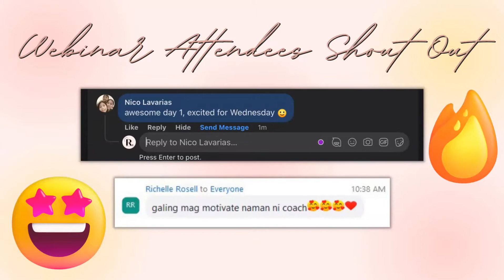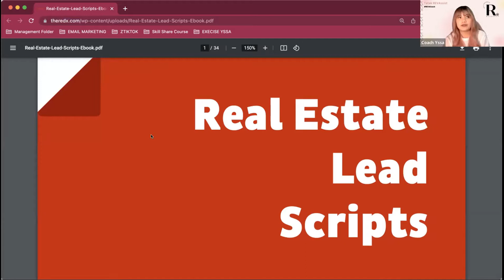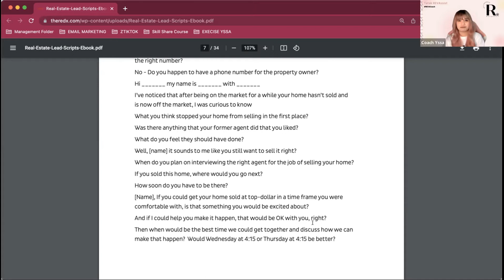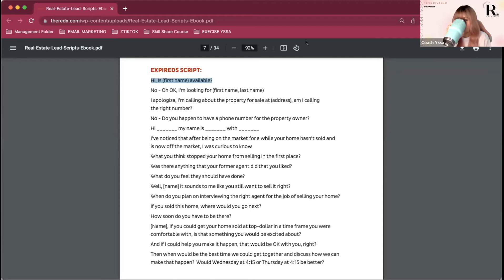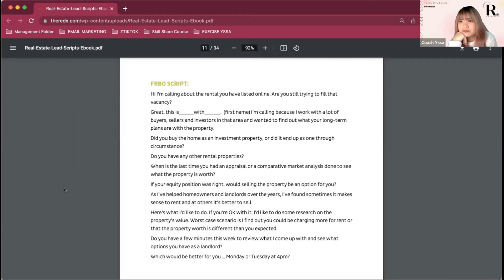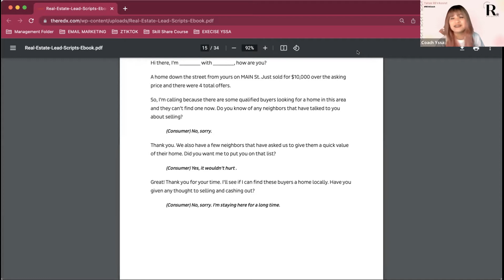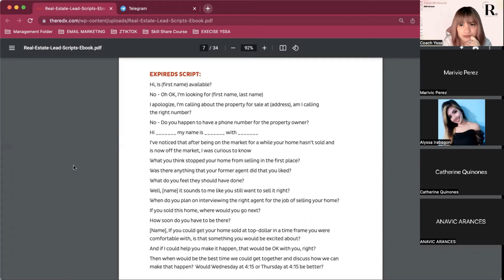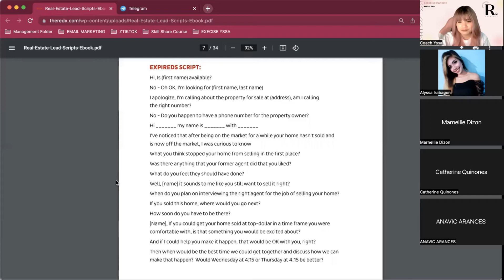Appointment Setting & Cold Calling Real Estate Script Practice | (How to do Cold Calling in 2023?)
KINDLY LEAVE A "TEAM REPLAY 🙌" COMMENT IF TEAM REPLAY KA PARA ALAM NAMIN IF MAG-POPOST PA BA KAMI NG MGA GANITONG VIDEOS IN THE FUTURE!! THANKS REVAS!

WHAT: Appointment Setting & Cold Calling Basics: Beginner to Expert (FREE WEBINAR)
WHEN: (Part 1) August 8, 2022 09:00 AM to 11:00 AM
(Part 2) August 10, 2022 09:00 AM to 11:00 AM
(Part 3) August 12, 2022 09:00 AM to 11:00 AM
WHERE: Live via Zoom

✔️ What is Real Estate Cold Calling? (15:10)
✔️ What is your Goal in Real Estate Cold Calling? (19:32)
✔️ What is Real Estate Appointment Setting? (20:38)
✔️ What is your Goal in Real Estate Appointment Setting? (21:37)
✔️ Difference Between Real Estate Cold Calling & Appointment Setting (24:42)
✔️ Things to Consider in Setting Up Appointments (26:41)
✔️ The 4 Pillars of Cold Calling (29:19)
✔️ The Different Types of Leads in Real Estate (47:12)
✔️ The Different CRMS in Real Estate Cold Calling & Appointment Setting (59:44)
✔️ Mojo Dialer (01:00:49)
✔️ RedX or Vortex (01:19:36)
✔️ Xencall or ReadyMode (01:26:24)
✔️ REIReply (01:31:21)
✔️ Tips to Become a Successful Real Estate Cold Caller & Appointment Setter (01:38:09)
✔️ Sample Cold Calling (01:47:56)

✔️ Expired Script
✔️ FSBO Script
✔️ FRBO Script
✔️ Geo Location: Just Listed
✔️ Geo Location: Just Sold
✔️ Pre-Foreclosure Script
✔️ Real Time Script Practice with the Students

ABOUT THE TRAINER:

Coach Yssa like you came from an average Filipino family that dreamt of making life better to support her family. Like you, she did not graduate from a prestigious university and did everything she could to survive and had a hard time making ends meet. She started working in 2016 after she graduated as a Mortgage Analyst in a BPO industry Set- Up in Pasig. Earning ₱16,000 per month, she knew this wouldn’t support her dreams and her family so she sells Tapsilog in the office – Tapsilog, a popular Filipino meal, is a portmanteau of the dish's three components: tapa (beef), sinangag (garlic fried rice), and itlog (fried egg). It's one of many variations of silog (garlic fried rice plus fried egg), others of which include tosilog (made with pork), bangsilog (fish), and Spamsilog (Spam).

Unfortunately, her 2nd pregnancy is risky so she was advised by her ob-gyn to stay at home only. This was the very reason why she was included in the first lay-off of the company last 2020 due to a pandemic.
She tried applying as an ESL Teacher again and tried her luck in studying the Virtual Assistance industry, while being an Online Seller on the side.
Now, she’s turned into a 6-Digit Real Estate Virtual Assistant Operations Manager and a REVA Coach committed in helping Filipino 9-5ers switch from working in a corporate set up to an independent contractor as a Real Estate VA